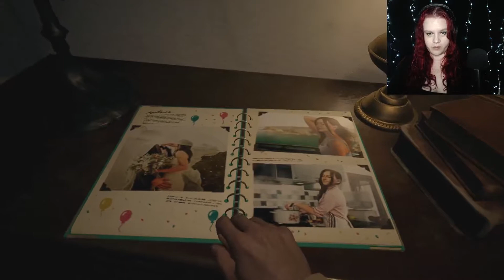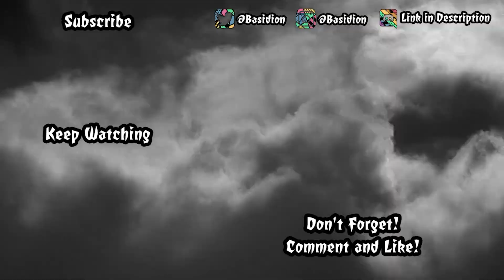I'm not sure I'm lycan it here! - Resident Evil Village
Hello! Welcome to a new horror game, fresh(ish, I'm a few days behind!) off the releases! I was fortunate enough to get a copy of this game on a Twitter give-away and I'm really excited, it would have otherwise been a while before I could get this game!  Let's follow Ethan Winters to the creepy village with no idea how we got here or where our daughter is!

♥♥About Me♥♥
Hey there! I'm Basidion. Basi for short! I'm an LGBTQIA+ individual (biromantic/asexual), an introvert, an anxious hot mess, and a fan of many things; from gaming, or Marvel, to Star Wars, Horror, etc. I've discovered that I really enjoy content creation so I decided to make this Youtube channel. This channel features original gaming content either through let's play game progression, or interaction with friends while gaming or exploring interests.

♥♥My Channel♥♥
You can expect a lot of horror-themed games on this channel as those are usually the games I enjoy playing most.  I love the dark worlds that addled minds can create. Each new story is interesting and brings new scary surprises. I also tend to be a fan of gore so you may see a lot of games that edge on the graphic side. You may also see me playing puzzle games or survival games. Typically survival games have horror aspects so the two go hand in hand. I will do the occasional commentary video or talk on a topic that I might feel strongly about.

Thank you for spending any time here at all, I hope you enjoy it!

♥♥Upload Schedule♥♥
Monday, Wednesday, Friday: 2:00pm PST, 4:00pm CST, 5:00pm EST, 10:00pm GMT